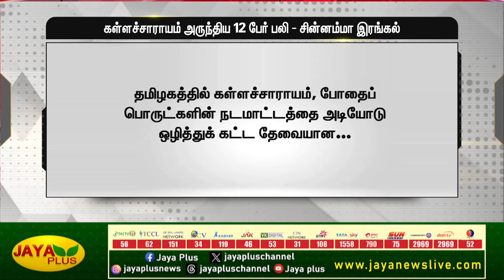கள்ளக்குறிச்சியில் கள்ளச்சாராய மரணம்! - புரட்சித்தாய் சின்னம்மா வேதனை | Chinnamma | AIADMK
கள்ளக்குறிச்சியில் கள்ளச்சாராய மரணம்! - புரட்சித்தாய் சின்னம்மா வேதனை | Chinnamma | AIADMK | Jaya Plus